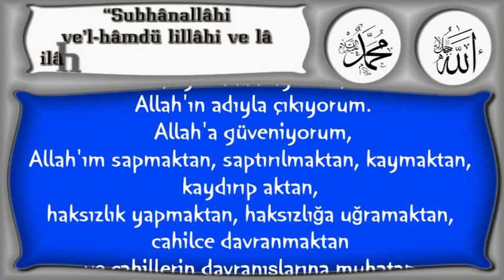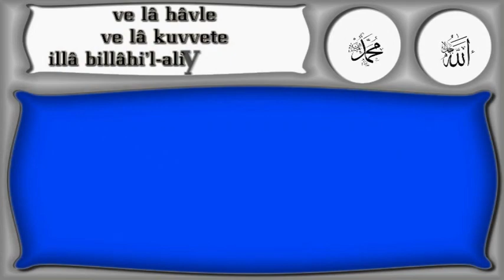Allah'ın adıyla çıkıyorum